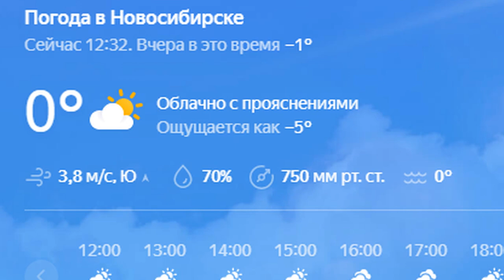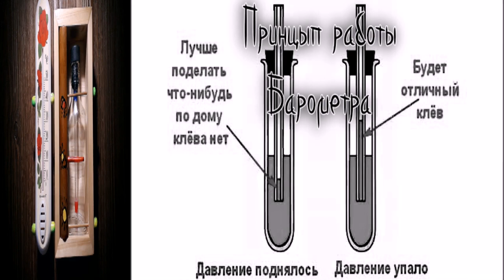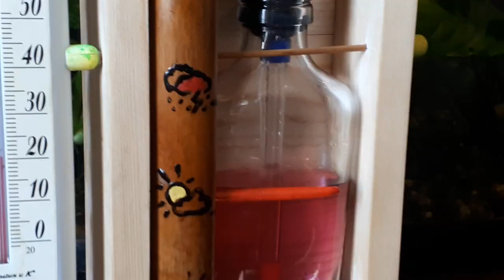Это должен знать каждый рыбак! Предсказатель клёва!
В помощь рыбакам полезная информация- как сделать и после пользоваться простым, но полезным приспособлением для определения интенсивности клёва рыбы! А именно как использовать правильно самодельный барометр!!!